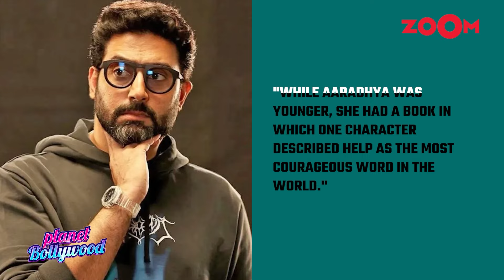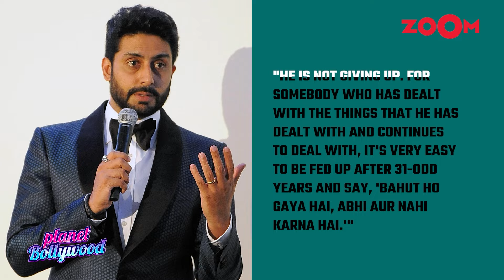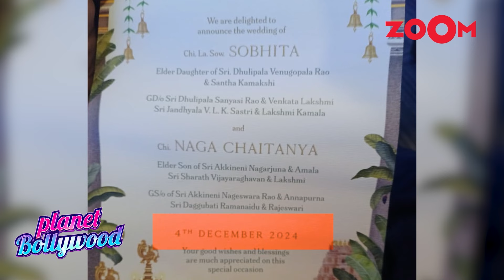Keerthy Suresh to MARRY Antony Thattil in Goa | Mom-to-Be Athiya HIDES baby bump at Mumbai Airport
00:00- Keerthy Suresh set to MARRY long-time beau Antony Thattil in Goa; Inside details REVEALED!
03:04- Abhishek Bachchan REVEALS how daughter Aaradhya inspired him for his NEW film, 'I Want to Talk'
06:11- Sobhita Dhulipala to wear a SPECIAL type of saree for her wedding with Naga Chaitanya, details here!
08:48- Mom-to-be Athiya Shetty seen HIDING her baby bump as spotted at Mumbai Airport